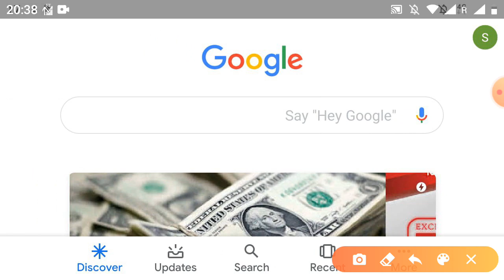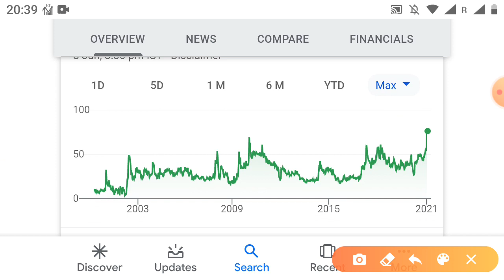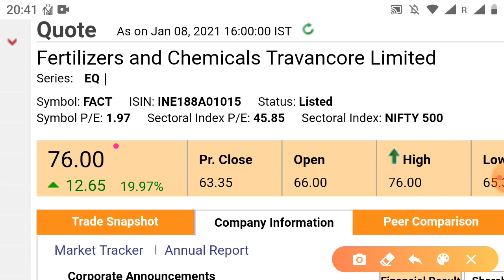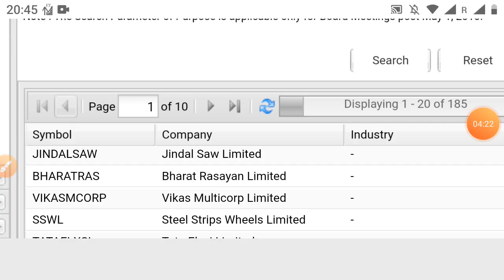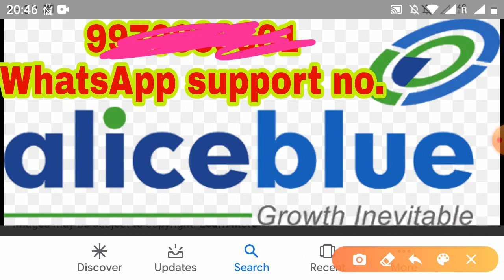Vikas Multicorp 12 January बड़ा धमाका संभव 2 शेयर Budget से पहले बड़ा धमाका कर सकते हैं